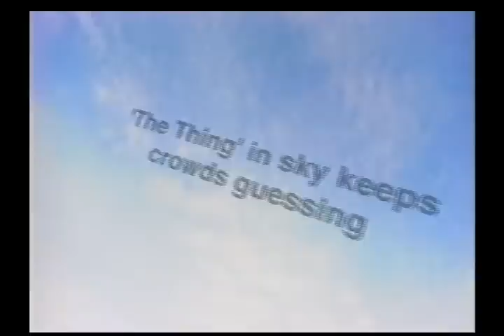Dossiers Ovni 02 - Ovnis Et Gouvernements 2/5